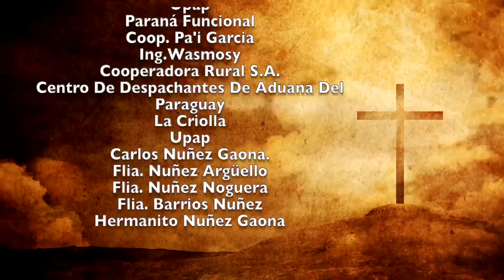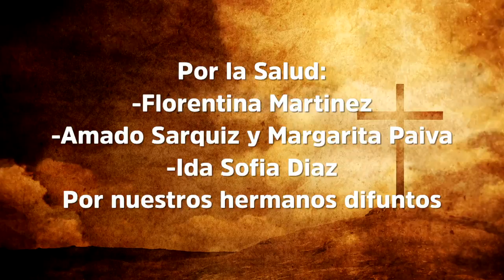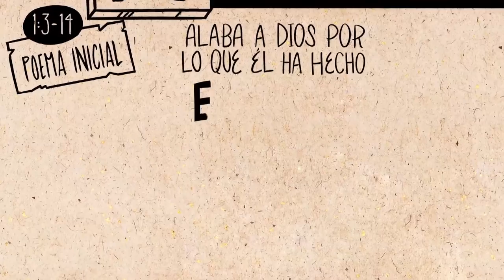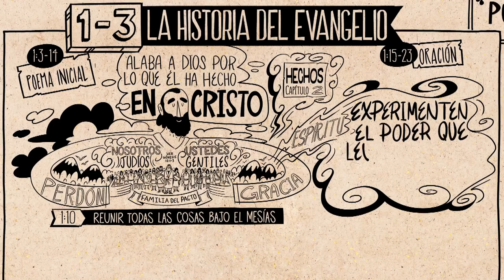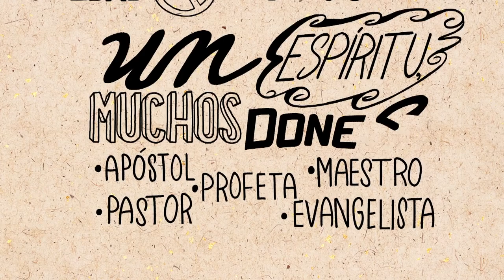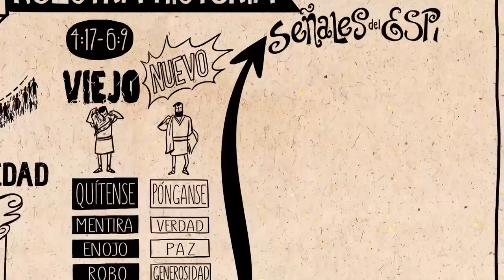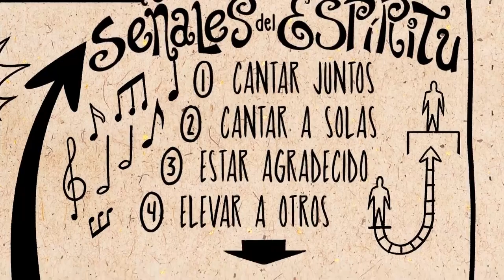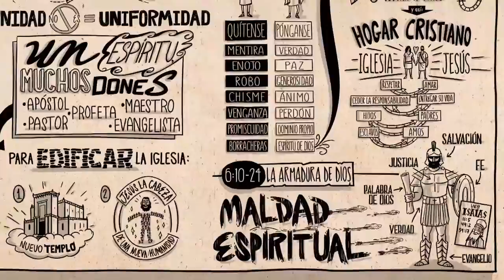Misa 27 de octubre 2022